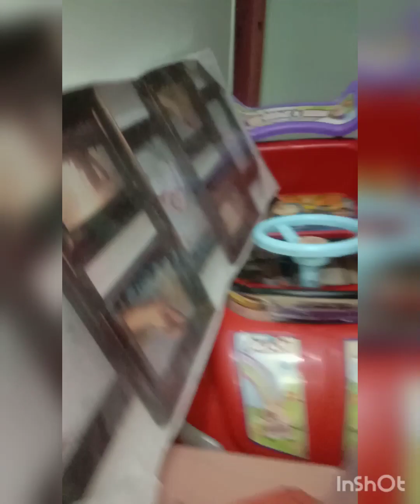birthday party#muhammad uzair bin junaid first birthday